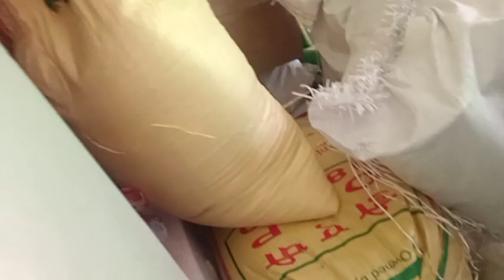🌅🌄my morning house cleaning daily routine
village blog
village lifestyle blog
gaon ke blog
deshi blog
indian blog
indian Youtuber
village food daily lifestyle
village blog
village lifestyle blog
gaon ke blog
deshi blog
indian blog
indian Youtuber
village food
gaon ka khana
चने का साग मोटी रोटी
gaon ka deshi khana